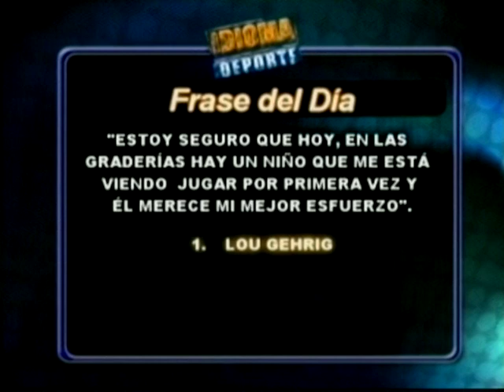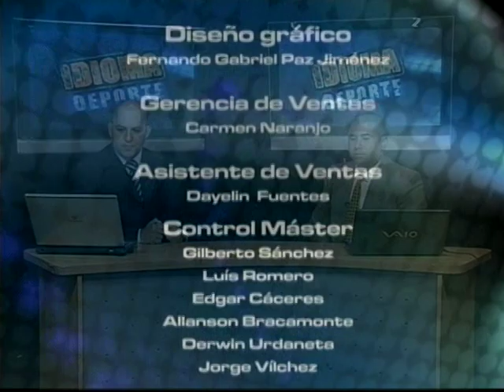Idioma Deporte 21-11-11 NEGRO 03